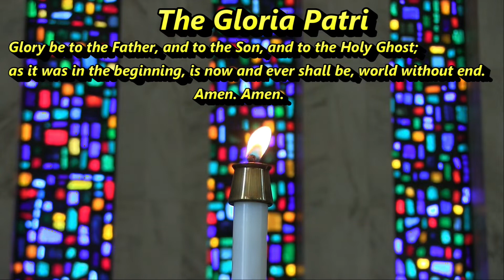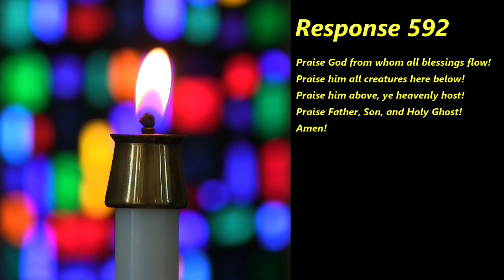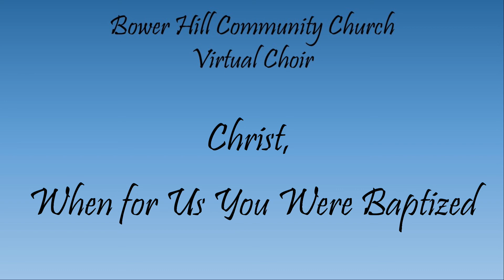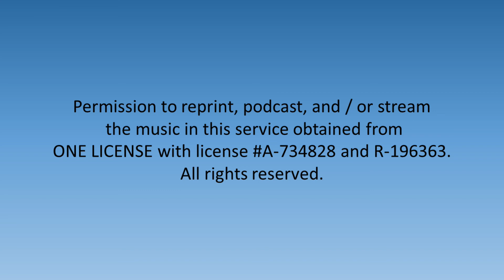BHCC - Worship Service - 1/10/2021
Bower Hill Community Church Worship Service - 1/10/2021